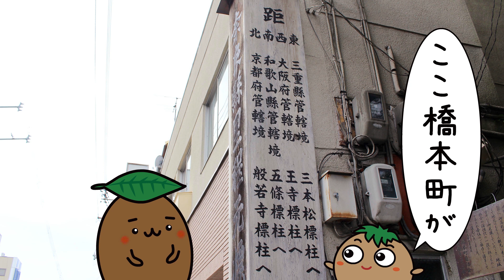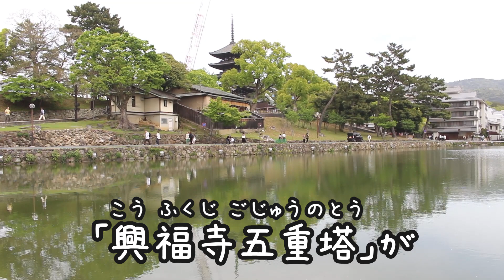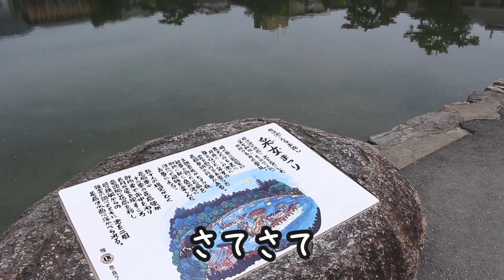春の奈良旅行03～「猿沢池」三条通りの歴史スポットと猿沢池を見学しました！～【ひろガリ工房】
★奈良旅／三条通りと猿沢池周辺を歩く★
2024年4月中旬に2泊3日の奈良旅に行って来ました！
その時に奈良公園へと向かう三条通りを歩き、ちょっとした歴史スポットと猿沢池を見学しました。

動画での簡単な紹介となりますが、旅行気分を味わっていただけたら嬉しいです！

‹観光情報›
●三条通り
JR奈良駅～春日大社一の鳥居までを東西に通る目抜き通り。
平城京の三条大路を引き継ぐ通りだそう。
お店が多く、複数の商店街とも接するので観光に便利。歩道も広く歩きやすい。

●南都銀行本店（旧六十八銀行奈良支店）
大正時代に建てられた、鉄筋コンクリート造の洋風建物。
三条通りと東向商店街の交わる位置にあります。

●高札場と里程元標
「高札場」は、江戸幕府のお触れや命令を木の板札に書き民衆に知らせた場所。
「里程元標」は、明治時代に設けられた街道の起点を表す標識。
三条通り（猿沢池の近く）に復元されたものを見ることができます。

●猿沢池（さるさわいけ）
三条通り沿い「興福寺」の南にある、奈良時代に作られた人工池。
興福寺「五重塔」が水面に映る風景が美しい。（五重塔は2031年まで修復工事の予定）

※上記は2024年8月時点での情報です

★その他の「奈良旅」動画はこちら！

【ひろガリ工房】ポップなイラスト・デザイン制作

【ひろガリ工房】デザイン担当「ひろまる」の X（Twitter）

【ひろガリ工房】イラスト担当「がりぼん」の X（Twitter）

【ひろガリ工房】イラスト担当「がりぼん」のInstagram

【ひろガリ工房】イラスト担当「がりぼん」のブログ